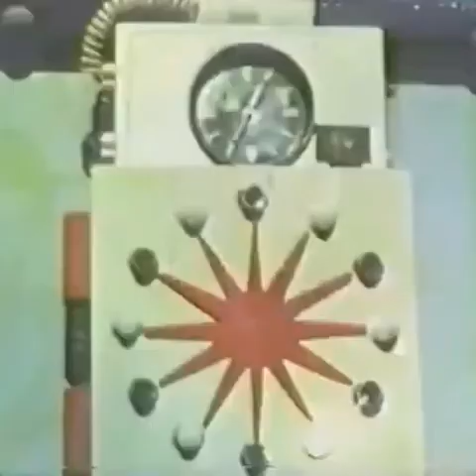Voyage into Space part 5